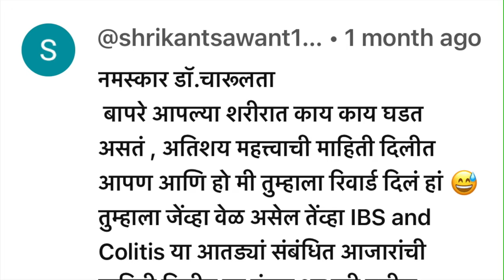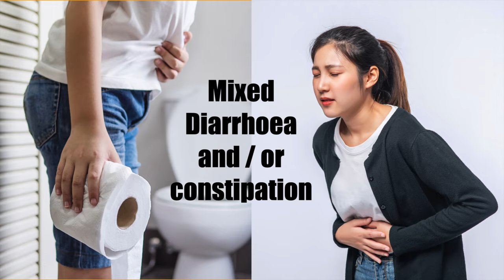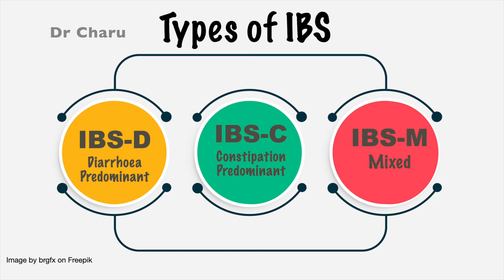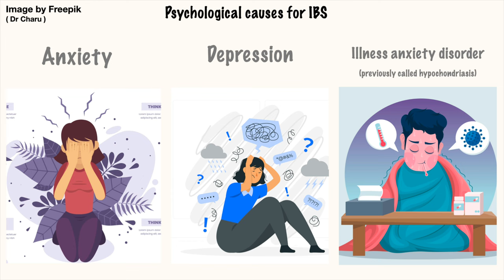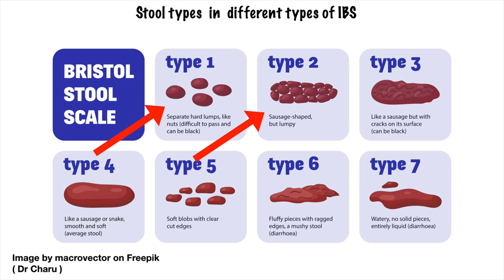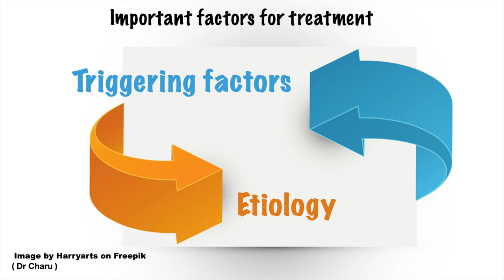IBS ( संगृहीणी ) कारणं, लक्षणं, उपचार संपूर्ण माहिती | all about Irritable Bowel Syndrome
image credits
व्हिटॅमिन बी १२ म्हणजे काय ? कमतरतेची कारणं, लक्षणं घरगुती उपाय संपूर्ण माहिती | All about Vit B12